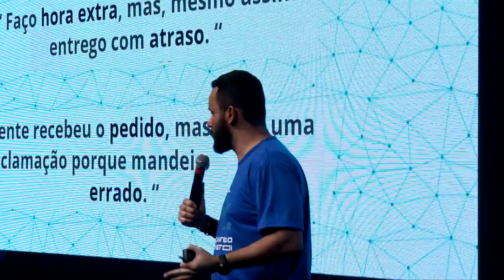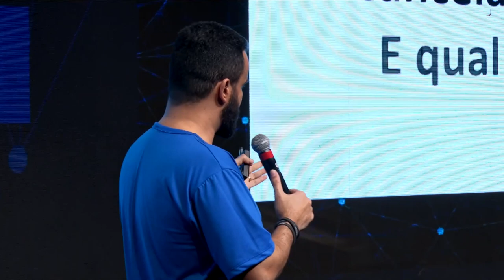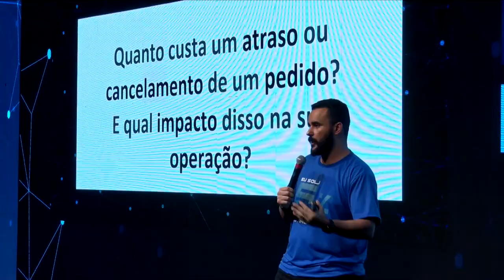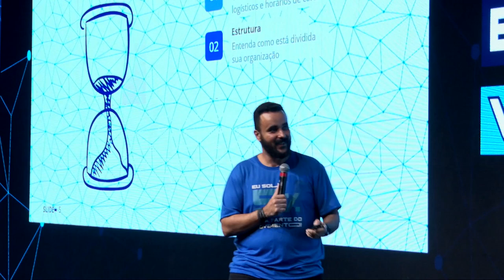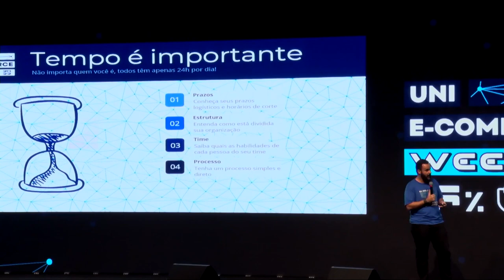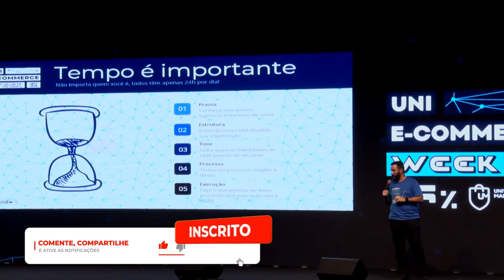Saiba como a otimização pode poupar o tempo na sua operação.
Aumente suas vendas e seus lucros nos maiores Marketplaces do Brasil. Participe do Planning Day 2023

Quanto que um erro de logística pode custar para a sua operação? Ou já custou? Entregar algum produto errado, faltando alguma parte, fora do prazo ou até mesmo deixar acontecer um cancelamento. É possível fazer o dobro de encomendas sem precisar aumentar a equipe?

Existem alguns fatores para serem levados em consideração e que podem evitar que você perca seu tempo, como se atentar para alguns prazos, pensar em como melhorar a estrutura da sua operação, conhecer seu time, etc.

Com uma logística eficiente, você conseguirá com certeza aumentar suas vendas de maneira significativa.

Apoie nosso projeto:

Cupom: UMKARKETPLACE

CUPOM: PARCEIRO20